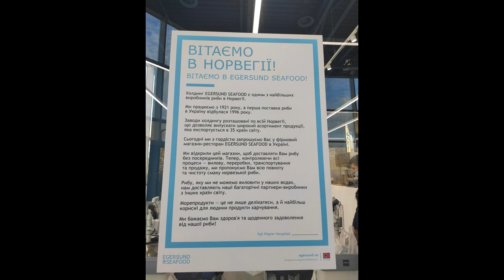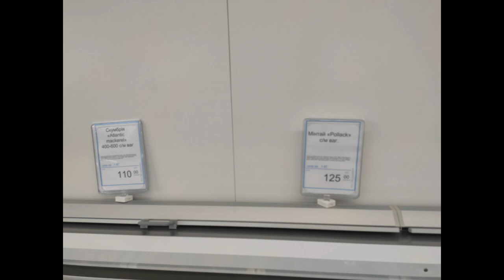Прогулянки по місту Львову під сучасну музику